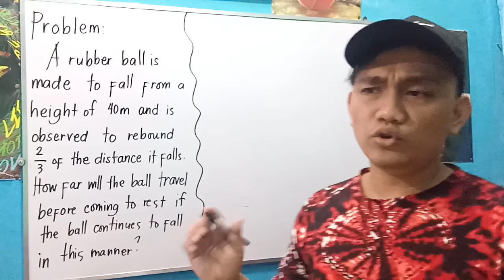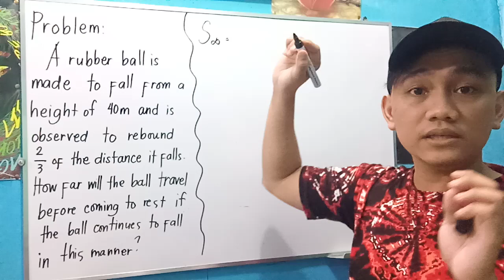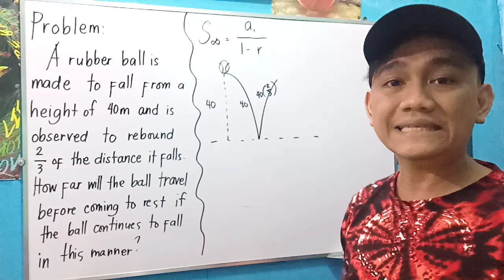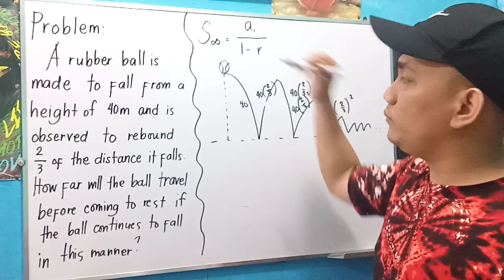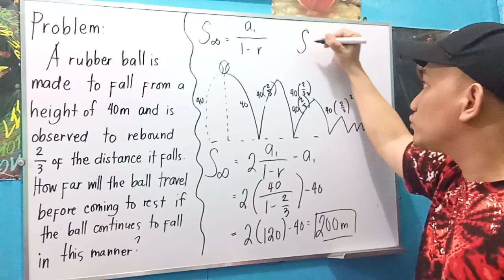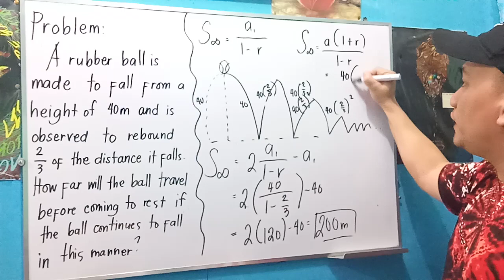Random Math Problem: Algebra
A rubber ball is made to fall from a height of 40m and is observed to rebound ⅔ of the distance it falls. How far will the ball travel before coming to rest if the ball continues to fall in this manner?